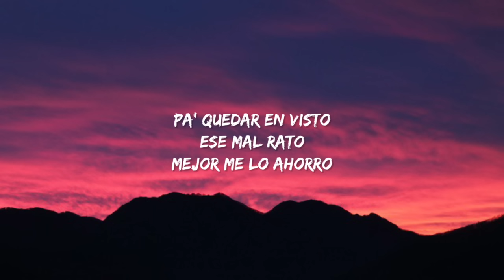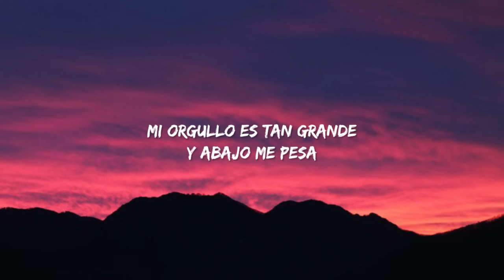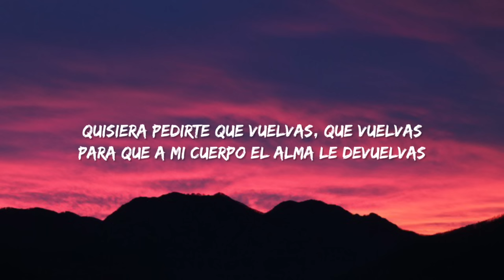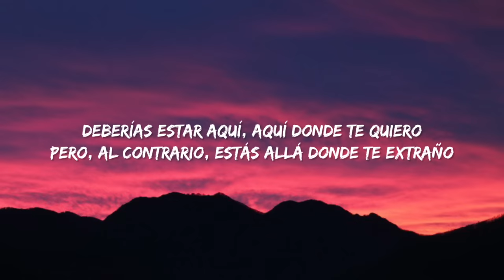Carin León, Grupo Frontera - Que Vuelvas (Letra/Lyrics) Deberías estar aquí aquí donde te quiero